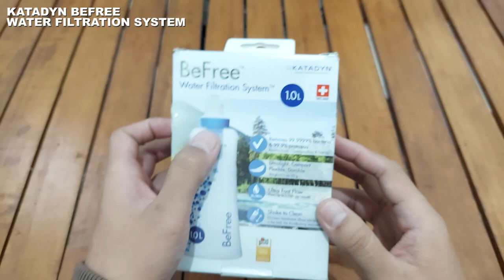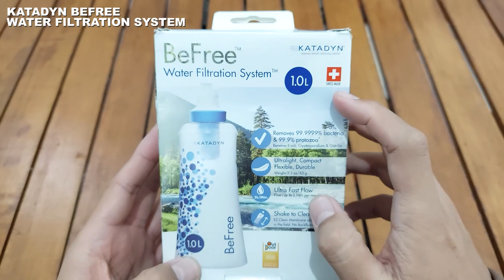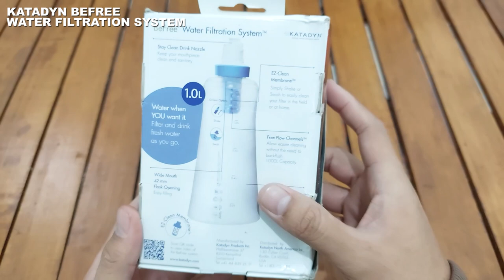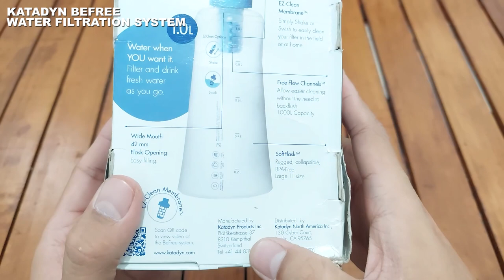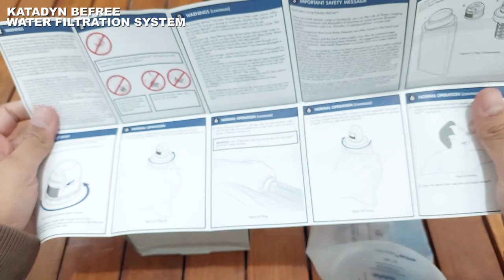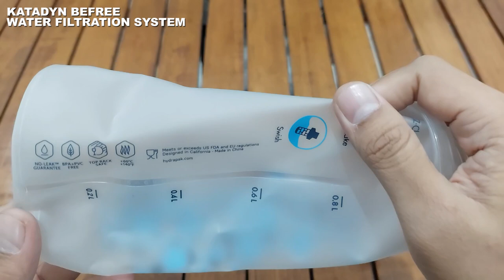KATADYN BEFREE WATER FILTRATION SYSTEM 1L | ULTRALIGHT COLLAPSIBLE WATER FILTER TERBAIK DARI SWISS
DI VIDEO INI SAYA MEREVIEW CAMPING / OUTDDOOR GEAR BARU YANG BERASAL DARI SWISS YAITU DARI BRAND KATADYN. BRAND OUTDOOR GEARS SATU INI SANGAT POPULER DAN TERKENAL DI EROPA, BAHKAN DUNIA YA, DARI  PRODUK-PRODUK NYA YANG POPULER DARI PORTABLE WATER FILTER DAN LAINNYA. SALAH SATU PRODUK BEST SELLER NYA YANG SAYA REVIEW INI ADALAH KATADYN BEFREE, ULTRALIGHT COLLAPSIBLE WATER FILTER BUAT BACKPACKING.